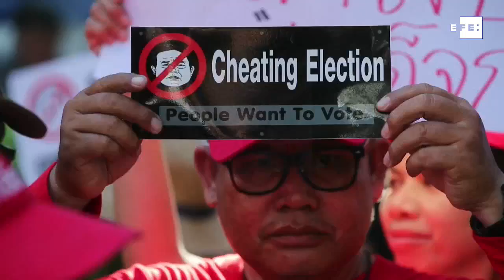Protestas en Bangkok por la falta de transparencia después de las elecciones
Bangkok (Tailandia), 31 mar (EFE/EPA).- (Imagen: Diego Azubel) Centenares de tailandeses se manifestaron hoy en Bangkok contra la falta de transparencia de la Comisión Electoral (CE), que una semana después de las primeras elecciones celebradas en el país desde el golpe de Estado de 2014 aún no ha revelado los resultados oficiales.